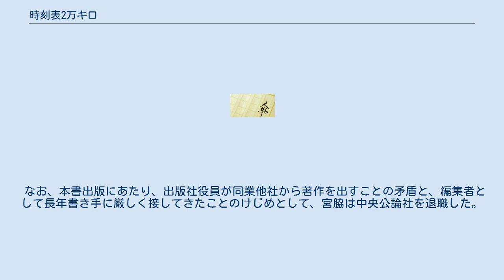時刻表2万キロ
『時刻表2万キロ』（じこくひょう2まんキロ）は、紀行作家宮脇俊三の著した鉄道紀行文である。
宮脇の作家デビュー作。
1978年河出書房新社より刊行。
同年の日本ノンフィクション賞受賞。
 中央公論社の役員で鉄道ファンであった筆者が、週末という限られた時間の中時刻表を駆使して、それまでに乗り残していた日本全国の日本国有鉄道（国鉄）の路線（主に盲腸線）約100線区（約2,000キロメートル）に乗車し、三年をかけて当時の国鉄全路線完全乗車（完乗）へ挑んだ過程を綴った紀行文である。
タイトルの「2万キロ」は当時の国鉄の旅客営業キロが20,992.9キロメートルであったことによる。
 これによって「鉄道に乗る」こと自体を目的に旅をするということが趣味として認知されることになり、後に国鉄で「いい旅チャレンジ20,000km」キャンペーンを実施するまでになった。
本作品は主として1975年から1977年の乗車記録であり、当時の鉄道路線、運行される列車、駅などの状況を示す記録となっている。
登場する盲腸線の半数以上は、その後1980年代より進められた特定地方交通線の取り組みなどにより、国鉄末期・JR初期に廃止されている。
 文庫版は河出文庫版と角川文庫版があり、後者の表紙は当初は古川タクのイラストであったが、のちに宮脇が写った写真を使った新装版が発売（この変更はその他の角川文庫版の宮脇の著書に共通する）されている。
 なお、本書出版にあたり、出版社役員が同業他社から著作を出すことの矛盾と、編集者として長年書き手に厳しく接してきたことのけじめとして、宮脇は中央公論社を退職した。